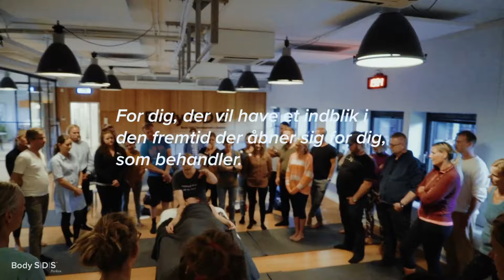Intromøde om Body SDS uddannelsen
Kom med til Body SDS Præsentationsaften om uddannelsen som kropsterapeut.

Hvad sker der på intromødet hos Body SDS?

Vi har sammensat et spændende program til dig om uddannelsen.
I løbet af intromødet vil du få indsigt i, hvordan det er at gå på Body SDS uddannelsen, og hvilke teoretiske og praktiske områder du vil mestre i løbet af uddannelsens 3 år.

Du kommer til at se en af vores dygtige kropsterapeuter lave en Body SDS-kropsbehandling.
Du vil også selv få mulighed for at afprøve forskellige massageteknikker, under kyndig vejledning af vores dygtige kropsterapeuter.

Du kommer også til at prøve vores Body SDS træning da vi sammen skal igennem forskellige fysiske øvelser fra Body SDS Grundtræning. På den måde for du også en fornemmelse af vores træning og hvad systemet kan når det handler om at få kontakt til kroppen.

Herudover får du mulighed for at få svar på alle de spørgsmål du måtte have i forbindelse med dine overvejelser om at påbegynde uddannelsen som kropsterapeut hos Body SDS.

Vi ser frem til at byde dig velkommen i Body SDS univers og glæder os til at se dig til infomøde om uddannelsen som kropsterapeut.

Vi glæder os til at byde dig velkommen i Body SDS univers